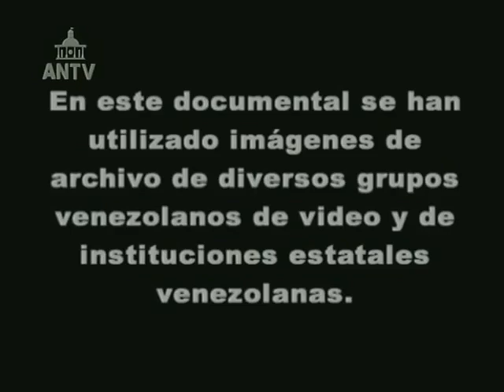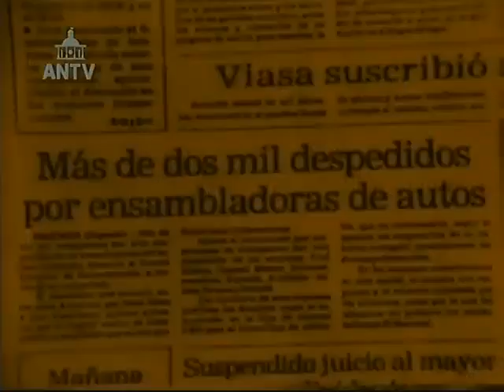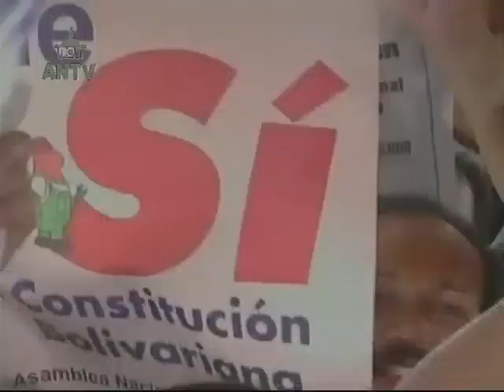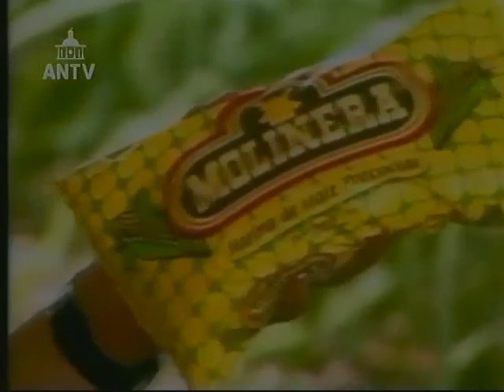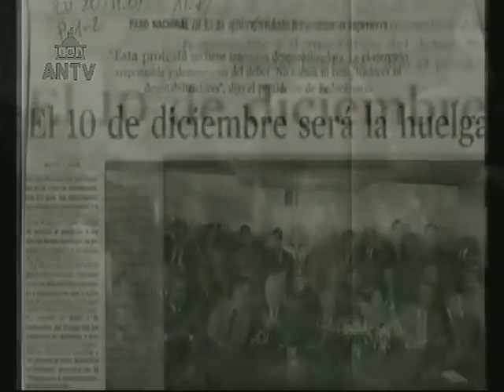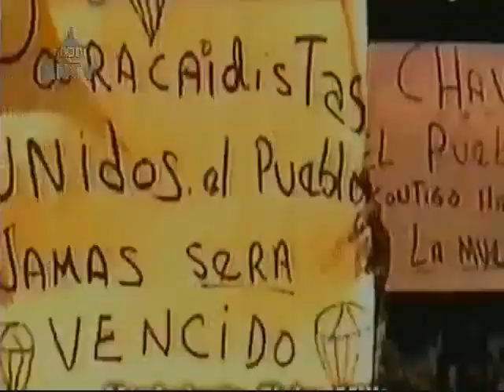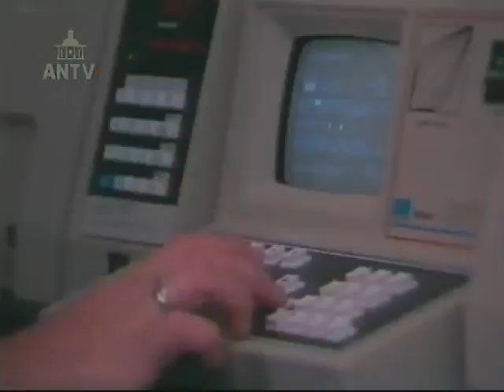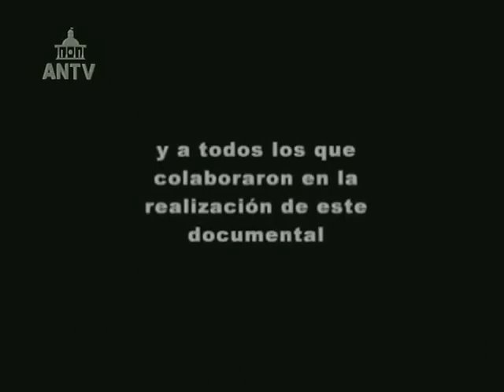Documental de 2003 sobre Hugo Chávez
Documental de MEPLA hecho en 2003 con imágenes a partir de varias fuentes, sobre Hugo Chávez, el golpe de estado de 2002 y hechos subsiguientes. Guion y dirección de Luis Acevedo Fals y Ledys Pérez Corvea, edición de Daylet Acevedo,  locución de José Antonio Rodríguez, asesoría de Marta Harnecker

USDT o Bitcoin (BEP20): 0xef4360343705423a24119205eeb1de2a10fd23f4

USDT (TRC20): TQJB86JZjF5Kt1C7f322aax4iyD6x65UcV

Petros: PFfDUW3cj1WD7cUPYg9MK2EtgG5nUgVzuc